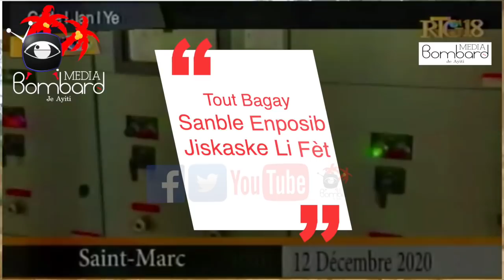Prezidan Jovenel Vizite Saint-Marc | Gonaives | Ferrier | Kouran 24/24 Pral Lanse Nan Tout Peyi a